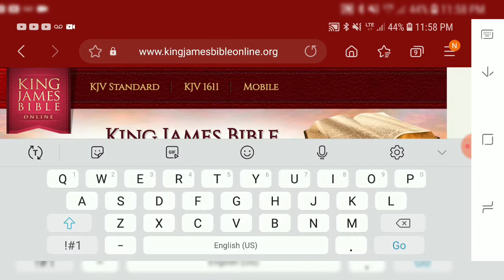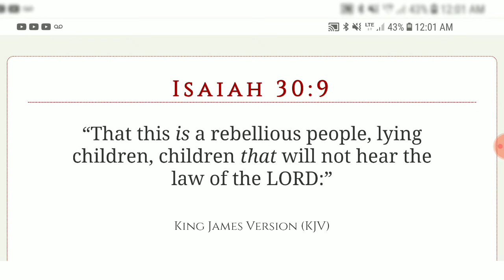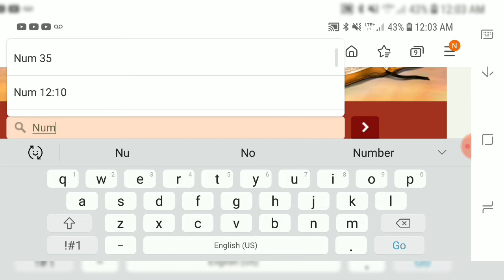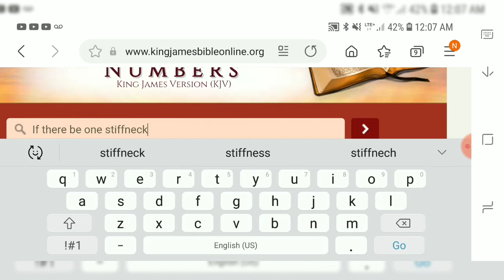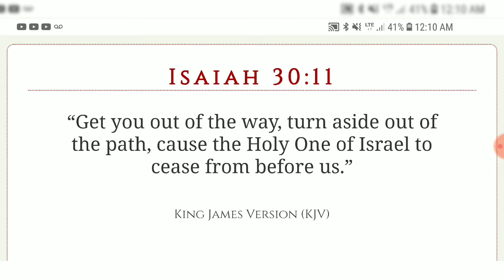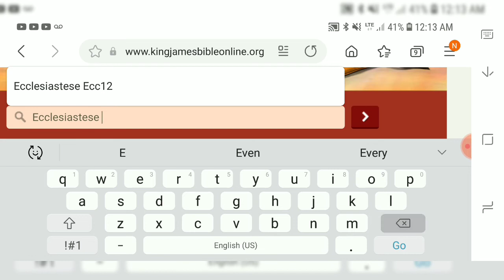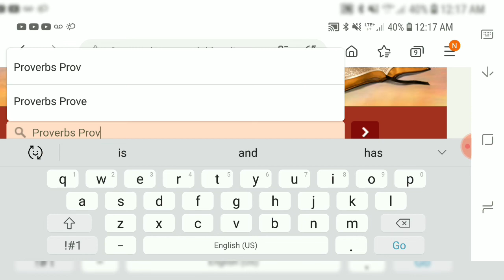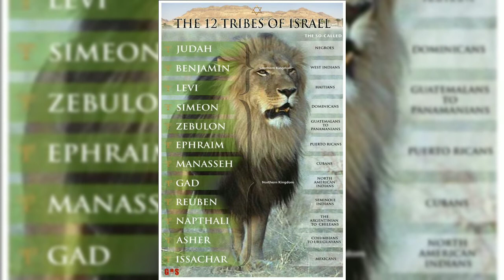“That this Is A Rebellious People"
Ecclesiastes 8:11
“Because sentence against an evil work is not executed speedily, therefore the heart of the sons of men is fully set in them to do evil.”